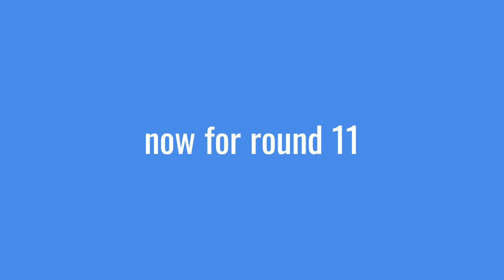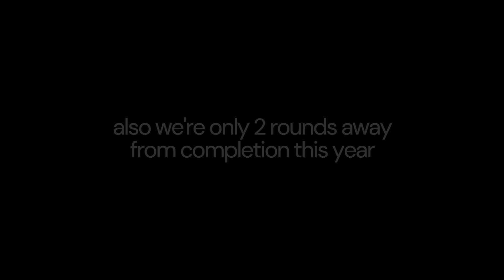Domino wars round 10 results + round 11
here are the points of this week
flug815- 15
rows Dominoes- 13
Minh Khoa Domino- 10
Marblomino R- 8
Artist_domino-6

round 11 is to make a domino race
get creative

Full scoreboard
Rows dominoes- 84
flug815- 77
Marblomino R- 39
Artist_Domino- 30
Minh Khoa Domino- 20
NB Building extraordinaire- 19
Sofia Junior- 19
Olddo- 18
Spiker productions- 14
Firey- 11
Codeman creations- 9
Defining Dominoes- 8
Dominoes fan- 7
HobbieLover- 6
Kapmino- 6
TDCK DOMINOES- 4
Master LDH- 3
Robby S- 3
Ricardo’s dominoes- 3
Mr.malc dominoes- 3
Radu Petrici- 3
C 14 dominoes- 1